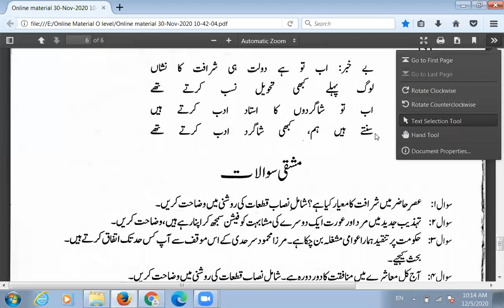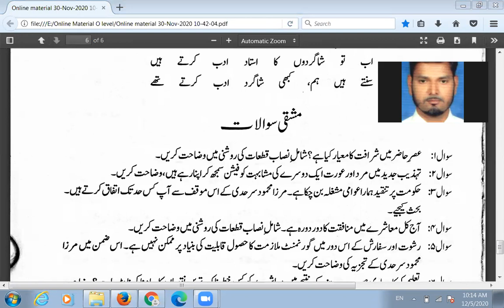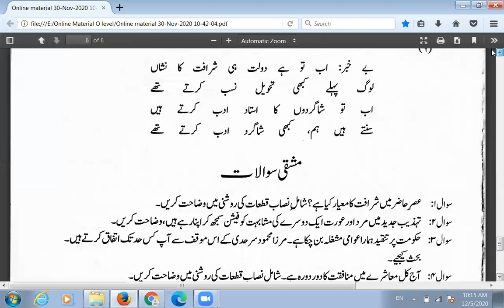Mirza Mahmood Sarhadi Lecture 1